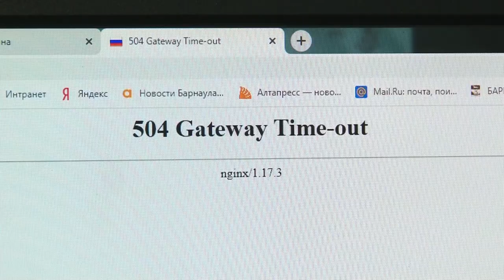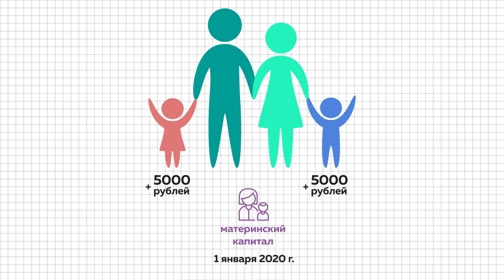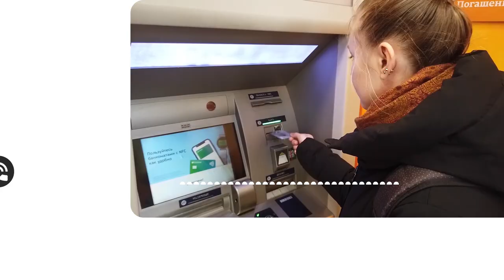Есть дети - есть деньги: Владимир Путин озвучил меры поддержки семьям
Алтайский край вместе со всей страной постепенно выходит из самоизоляции. Об этом накануне сказал президент. Он же пообещал пакет существенной поддержки для мам и пап, исходя из возраста детей. Родители страны вздохнули с облегчением. Спустя почти полтора месяца режима самоизоляции президент озвучил меры  помощи лицам физическим.